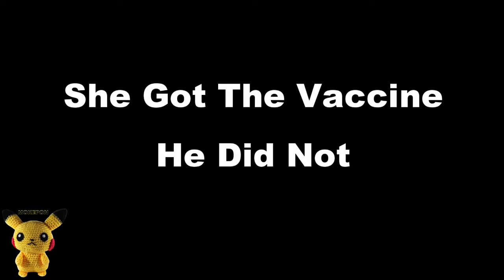She Got The Vaccine... He Did Not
Empty syringe.. UPDATE Questions on social media about Nurse Tiffany Pontes Dover if she really is still alive or not.. A Death certificate in her name with family members listed online and a Facebook page that says "Sorry, this content isn't available at this time" does not reassure people that she really is fine.